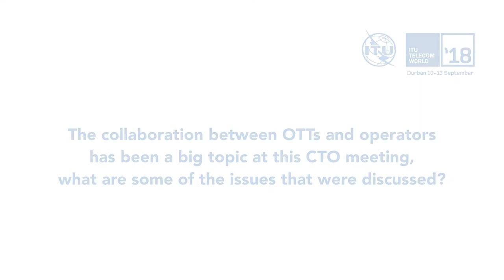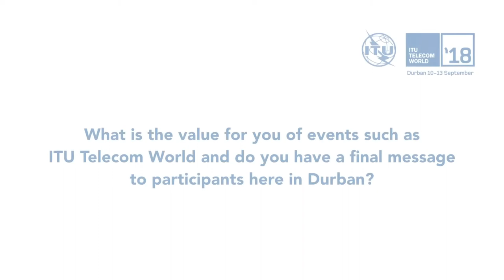ITU TELECOM WORLD 2018: Bilel Jamoussi, Chief Study Groups Department, TSB, ITU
Interview with Bilel Jamoussi, Chief Study Groups Department, TSB, ITU at ITU TELECOM WORLD 2018, Durban, South Africa.